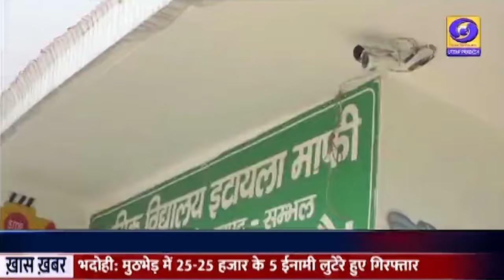Sambhal में बन कर तैयार हुआ प्रदेश का पहला हाईटेक सरकारी प्राथमिक स्कूल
संभल जिले में प्रदेश का पहला हाईटेक सरकारी प्राथमिक स्कूल अपना आकार ले चुका है। जिले के असमोली विकास खंड के अति पिछड़े इटायला माफी गांव के बदहाल स्कूल के कायाकल्प के प्रयासो के लिए संभल जिले के एक शिक्षक को इसका श्रेय जाता है। मुख्यमंत्री योगी आदित्य नाथ ने भी शिक्षक कपिल मलिक को राज्य शिक्षक और आदर्श विद्यालय के पुरस्कार से सम्मानित किया है। संभल की बेसिक शिक्षा अधिकारी अलका शर्मा ने बताया कि इटायला माफी प्राथमिक विद्यालय में सभी बच्चे बायोमेट्रिक अटेंडेंस लगाते हैं। विद्यालय की सभी गतिविधियां हाईटेक हो चुकी हैं। बच्चों को बड़ी स्क्रीन पर पढ़ाया जाता है और साफ सफाई की व्यवस्था भी उच्च स्तर की है। विद्यालय के सभी कमरों में सीसीटीवी कैमरे की व्यवस्था की गई है।